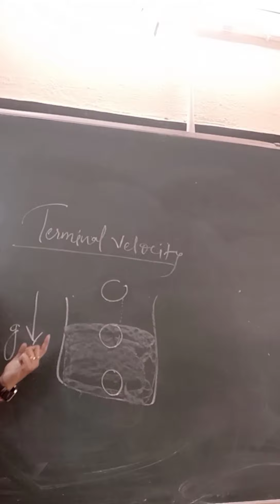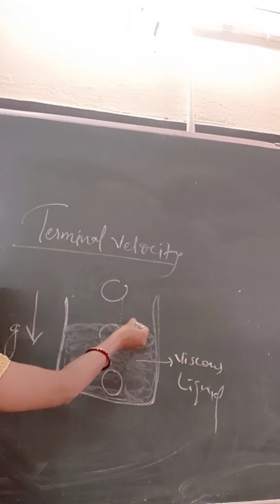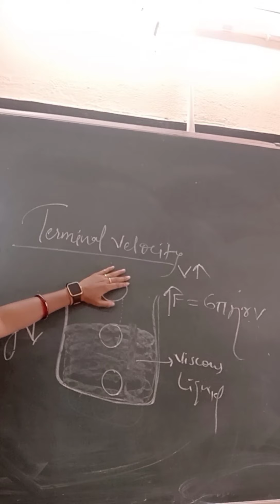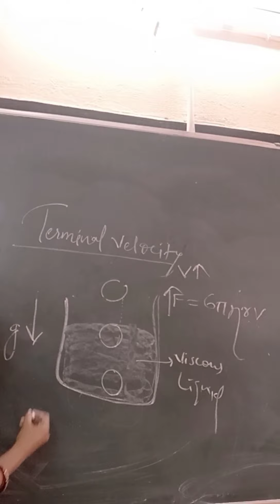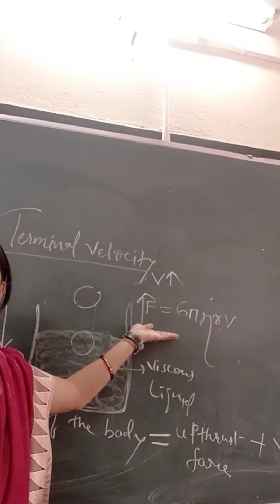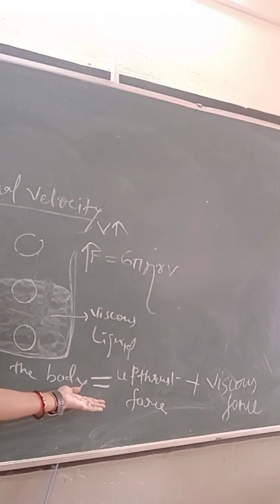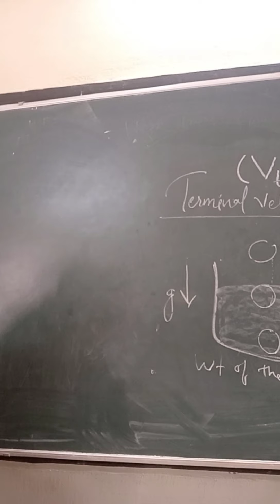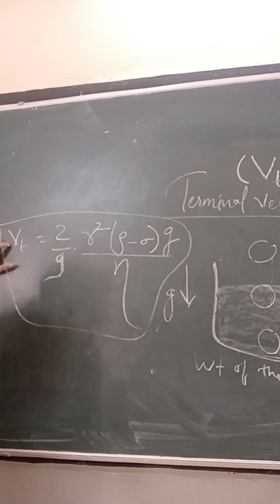TERMINAL VELOCITY FOR CLASS XI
easy physics
learn and understand physics by easy method practically
physics phorum
Academic preparation
JEE Concept clear
physics forum